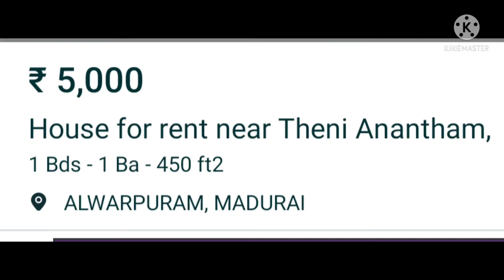House for rent in Madurai in alwarpuram